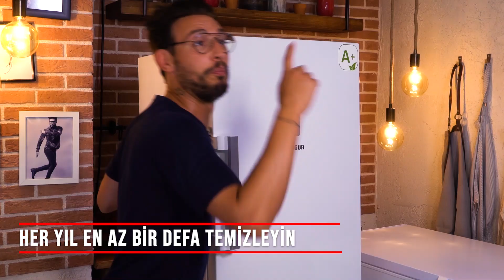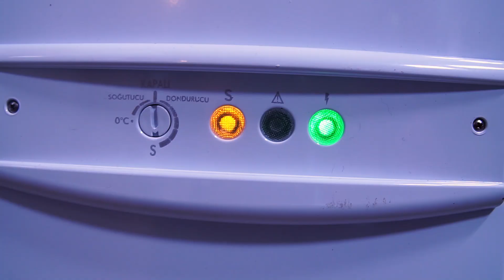DERİN DONDURUCU KULLANMA KILAVUZU l Danilo Zanna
Beni yönlendirmek için yorum bırakmayı ve videoyu beğenmeyi unutmayın :)

Merhaba. Ben Danilo Zanna. İtalyan şefim. Bir çoğunuz beni Masterchef ve  Elin Oğlu ile biliyorsunuz bir çoğunuz da projelerimden. Youtube kanalımda alıştığınız tarzda yemek videolarının haricinde bir çok eğlenceli içeriği, bir çok kısa yolu hatta kendi özel yöntemlerimi ve sırlarımı da anlatıyor olacağım.